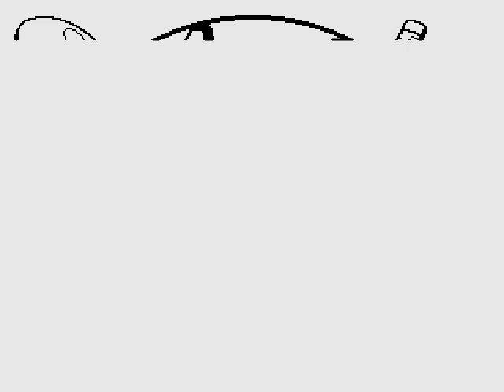[Full GamePlay] Art Alive! [Sega Megadrive/Genesis]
Player 1: JackNolddor
Longplay Game: Art Alive!
Plataforma: Sega Megadrive / Genesis
Emulador: Kega Fusion v3.64